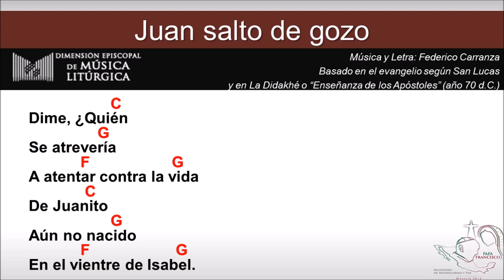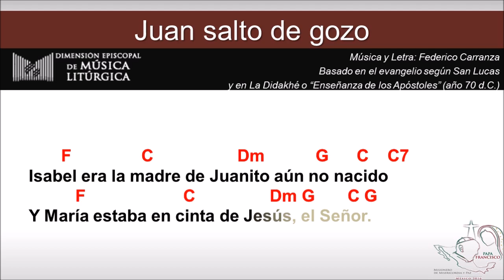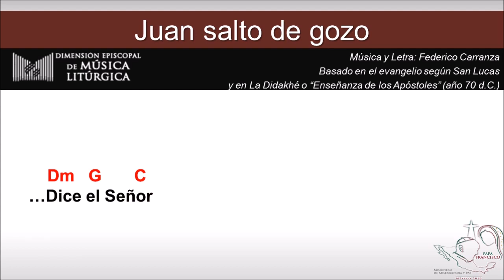Juan saltó de gozo - Jésed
Álbum: Cantos de los Músicos Católicos al Papa Francisco en México
M. y L.  Federico Carranza,
basado en Evangelio de San Lucas  y en la Didaché 2,1-2